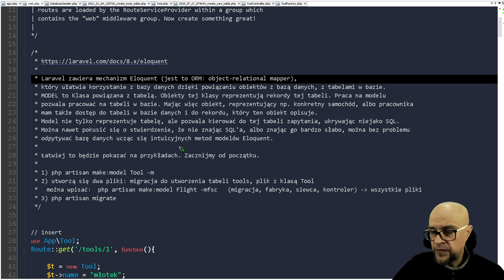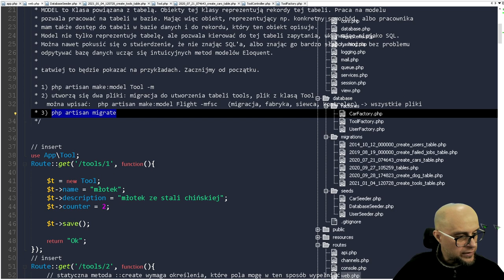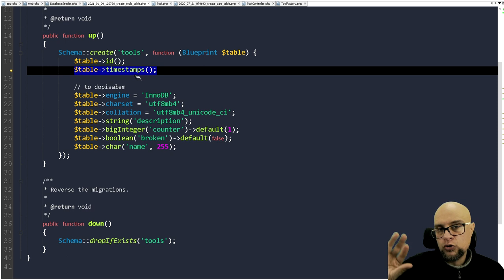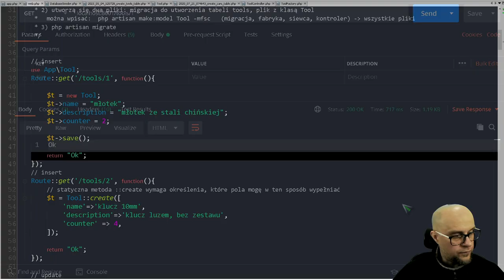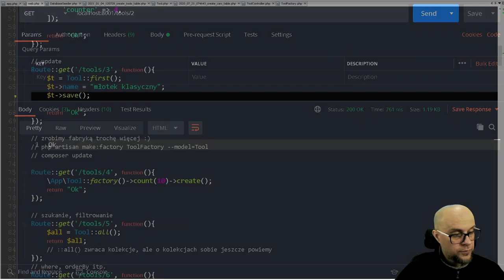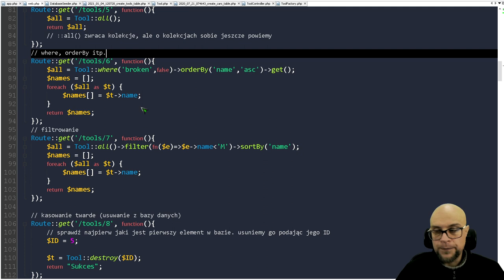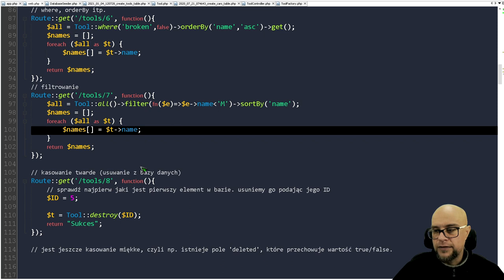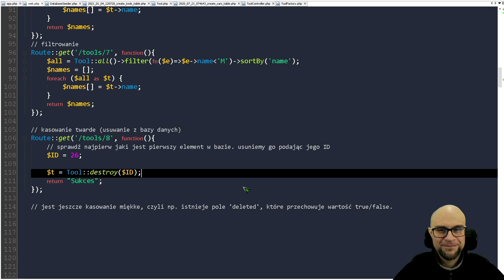30. PHP. #13. Laravel - Eloquent / Model. 1/3